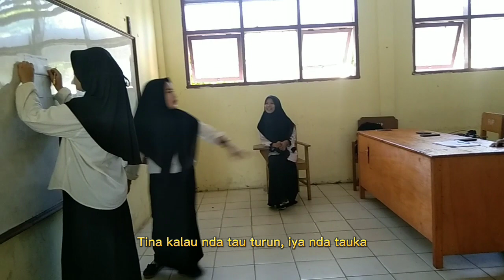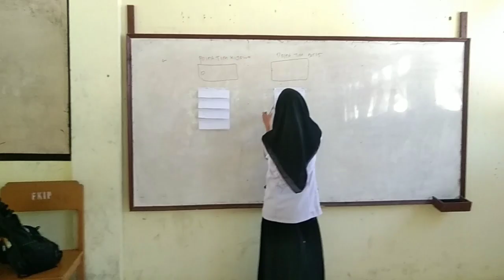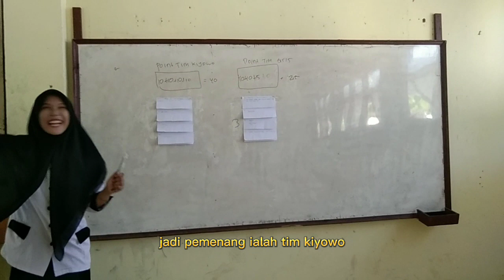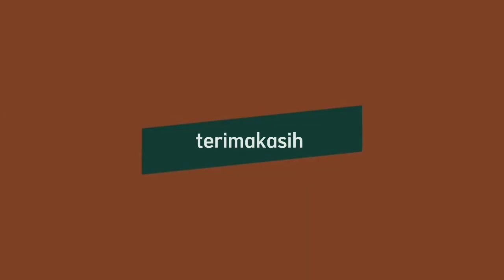MODEL PEMBELAJARAN TGT (TEAM GAMES TURNAMENT) | SISTEM PENCERNAAN, A. FADILAH MGB / 211420739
model pembelajaran ini digunakan oleh guru ketika suasana kelas ingin menjadi hangat kembali, sintaks model pembelajaran TGT (Team Games Turnament ialah sebagai berikut:

1. guru memberi apersepsi dan membuka pelajaran
2. guru menyampaikan tata cara bermain game
3. guru membagi beberapa kelompok siswa
4. siswa akan berlomba dalam games untuk kemenangan
5. guru menutup pelajaran